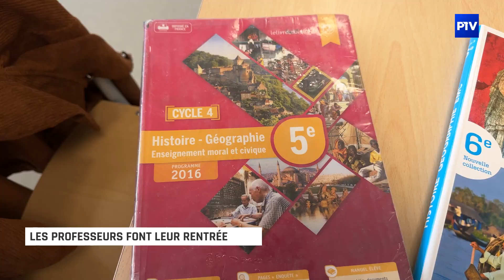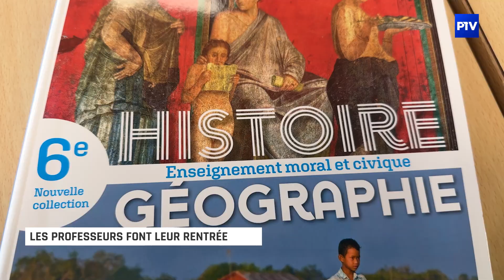Les professeurs font leur rentrée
A quelques jours d’accueillir les élèves dans les établissements scolaires, les professeurs font leur rentrée. Au programme : préparer l’année avec le personnel de l’établissement et les salles de cours.